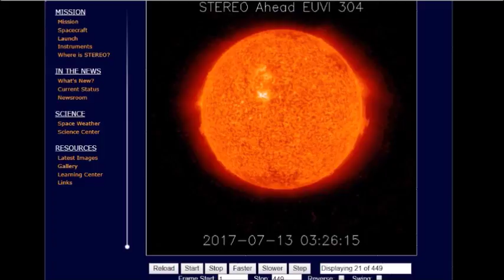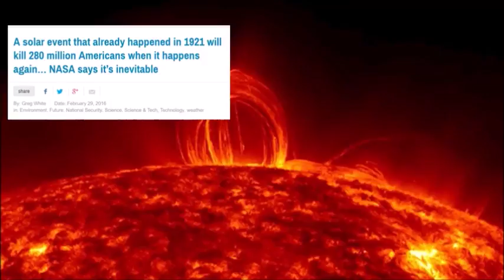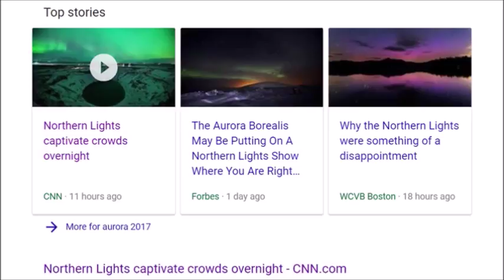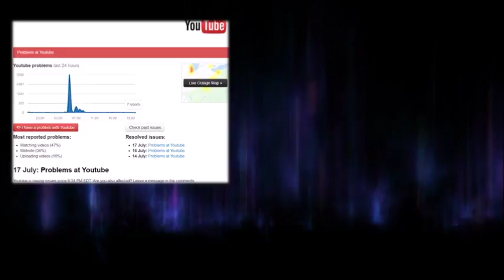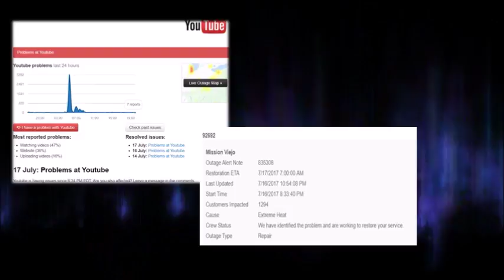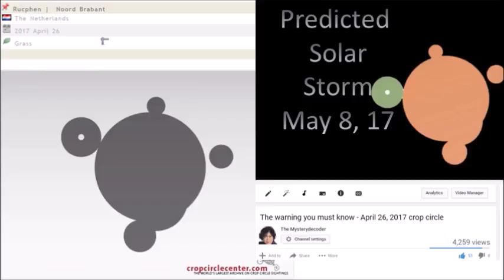Beauty or Beast - July 2017 Aurora Blast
Is this the solar storm predicted in April 26, 2017 crop circle?  or is it just a beautiful light show?  Do you know 90% of us may die if a solar storm powerful like the one hit in 1921 happen today.  Is this what we have to prepare for?